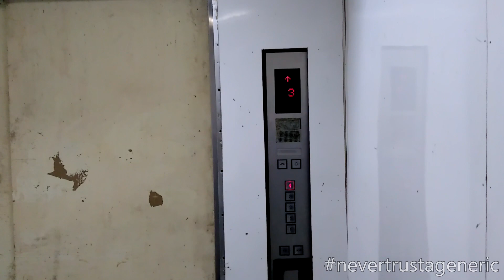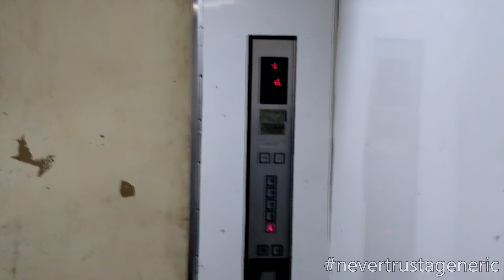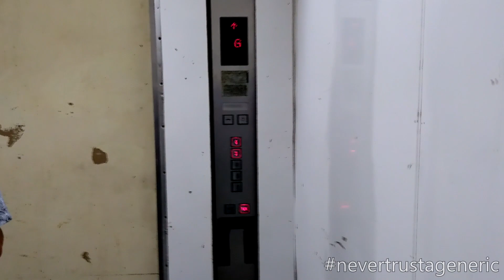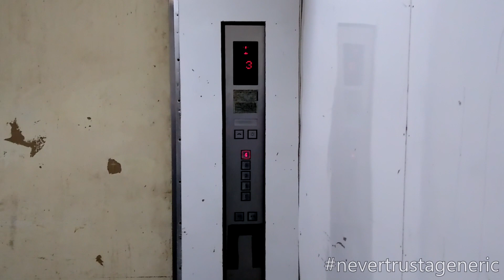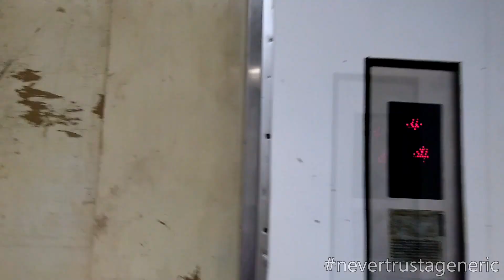Generic Traction Freight Lift / Elevator with Chime Change at Pluit Village, Jakarta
Just a generic whose chime has been changed. Taken with JC 95 Elevators

Capacity: X
Floors served: G, 1 - 4
Model / fixtures: Traction / Shanghai STEP
Year installed/refurbished: 1996/2010s
History: Refurbished